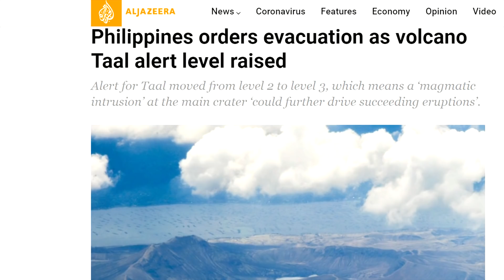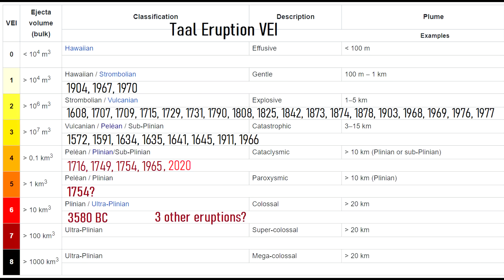Taal Volcano Eruption Update; Mandatory Evacuations Issued, Explosive Eruption Likely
The Taal Volcano started a new eruption on July 1st, 2021. What occurred so far was a relatively small volcanic explosion which ejected small amounts of lava and generated pyroclastic flows. However, the eruption is not over, and a much larger series of explosions is expected. As a result, mandatory evacuations have been issued. This video will cover what might happen next, and state the series of events which led to this explosive eruption.

Social media link(s) of a scientific organization which can provide more up to date information: